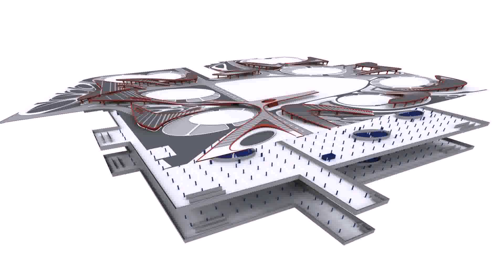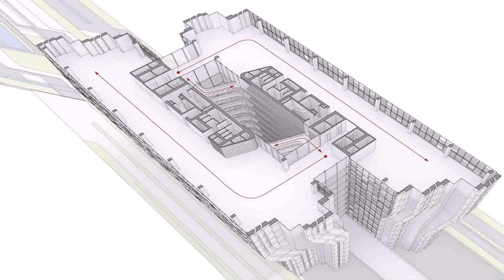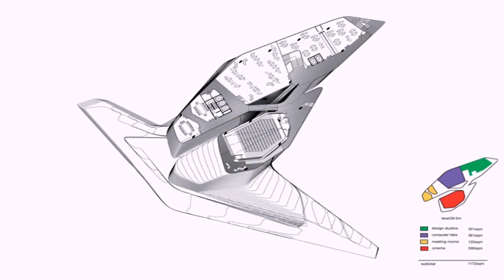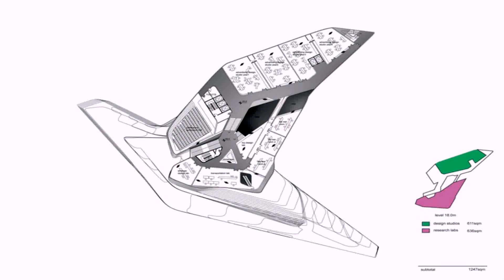Landscape Design Zaha Hadid